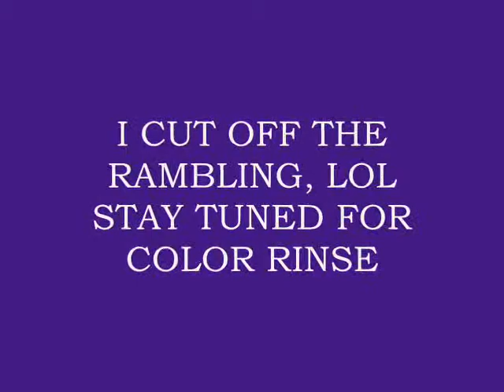HAIR LOSS IS OVER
Jane Carter Nutrient Replenishing Conditioner